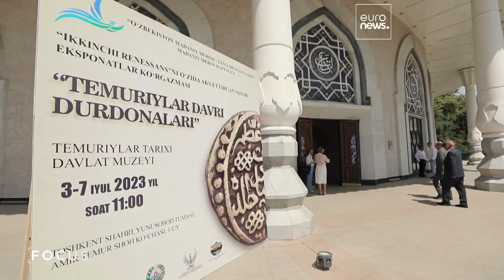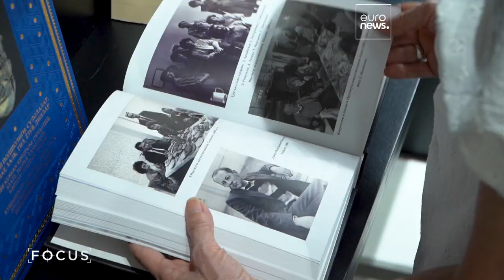Uzbekistan showcases rich cultural heritage at Tashkent conference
Uzbekistan envisions a "new renaissance", drawing inspiration from its rich cultural heritage.